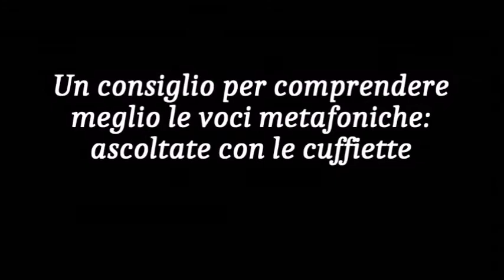Gocce p.82| Codice 32:la saggezza, forza della Legge| Tutto cambierà con l'onestà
In questo video presento il codice 33 della logica della logica, in cui ci viene spiegata la saggezza che è il frutto maturo di chi vive nelle leggi universali ed è da esse plasmato come uomo nuovo, seme della nuova umanità. Il codice suggerisce di cercare tali uomini saggi e di imparare dal loro esempio, anche se essi sono ignorati dal mondo che invece ammira gli adulatori, gli ipocriti, i falsi che rendono possibile il mantenimento di questo sistema con la loro complicità. Su questi uomini che vivono nella verità pura della Logica si fissa dunque lo sguardo del Padre che li approva e parla attraverso la loro voce interiore. Nei messaggi metafonici i fratelli ci spiegano che presto tutto cambierà sulla terra, perchè l'onestà diventerà di nuovo un valore primario e fondante della nuova società.

⭐️Titolo: Gocce p.82| Codice 32:la saggezza, forza della Legge| Tutto cambierà con l'onestà